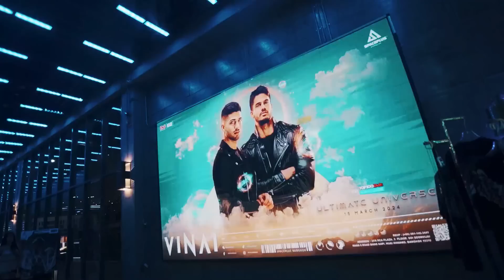DJ Soda Remix 2024 | Best Mashups & Remixes of Popular Songs - EDM Party Music